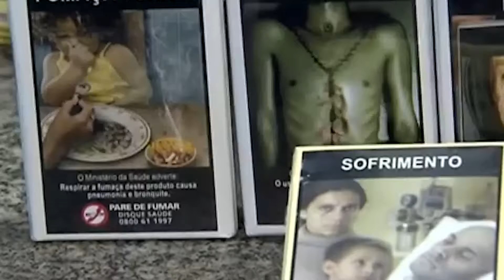Matéria Cai Números de Fumantes